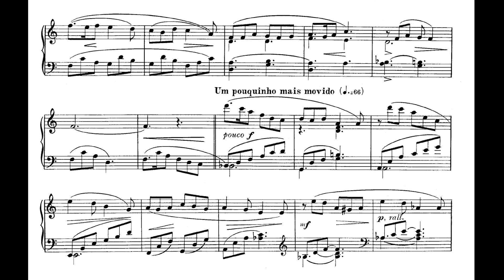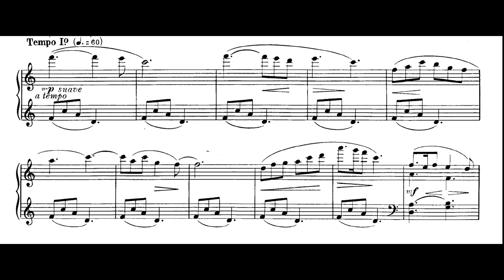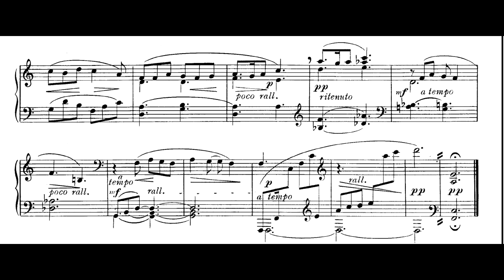Osvaldo Lacerda - Lídio (No.3 do Cromos 4º caderno) (Eudóxia de Barros, piano)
Lídio (No.3 do Cromos 4º caderno), de Osvaldo Lacerda, interpretado por Eudóxia de Barros.